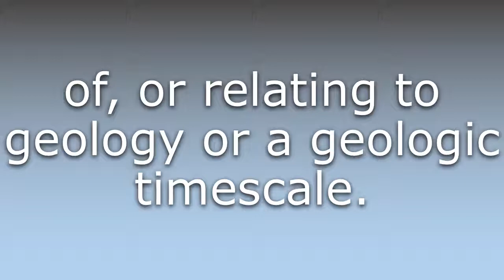What does Geologic mean?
What does Geologic mean in English? Learn the meaning of the word Geologic! How to Pronounce Geologic. Expand your vocabulary, learn words.